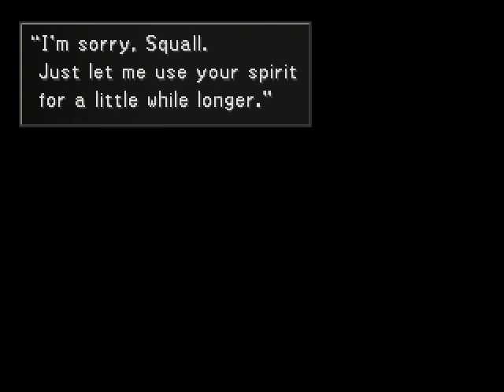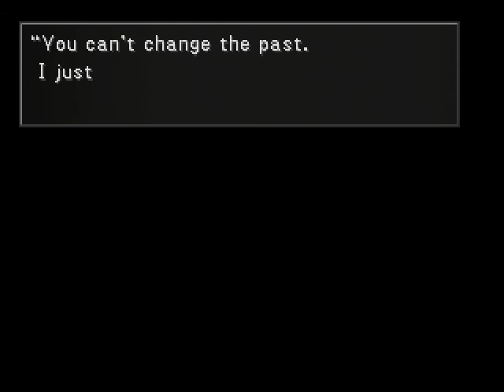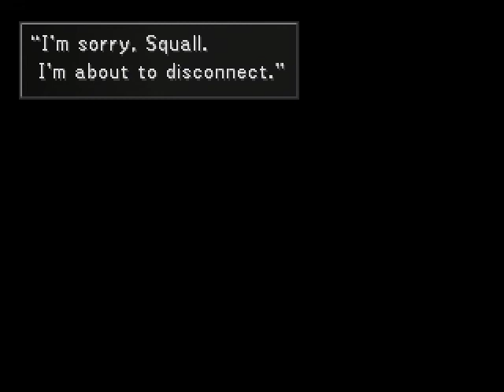Let's play FF8 part 82: did I break it?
I don't think I did, but... I dunno at the moment.